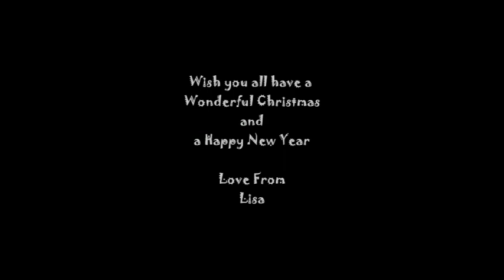Merry Xmas 2008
Merry Christmas to my family and friends

This is the highlight of HK Christmas